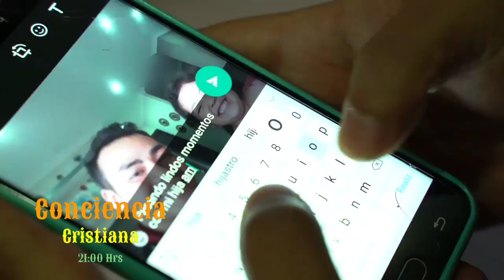Radio Mundial_Conciencia Cristiana 6 Trailer 11-10-2021